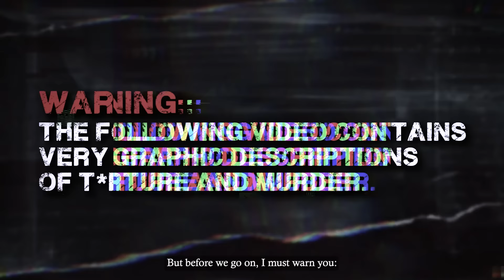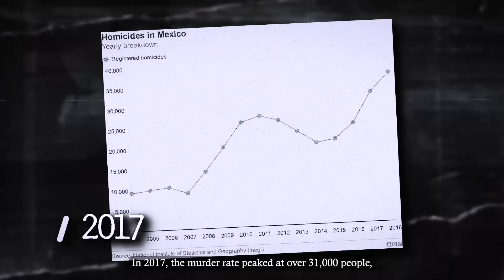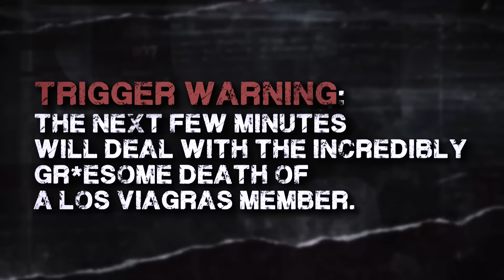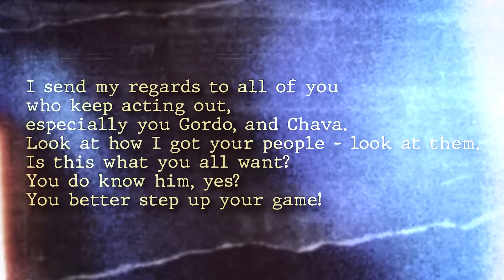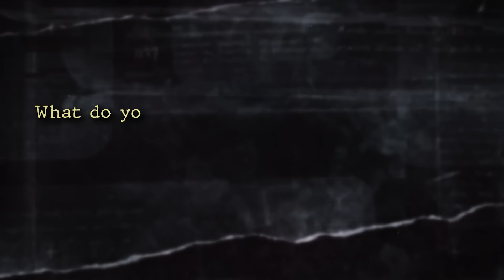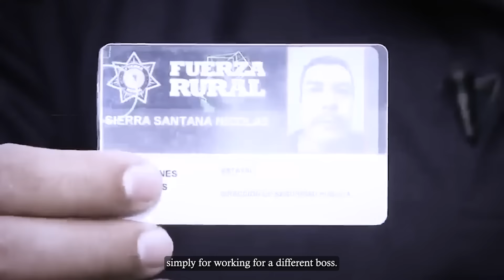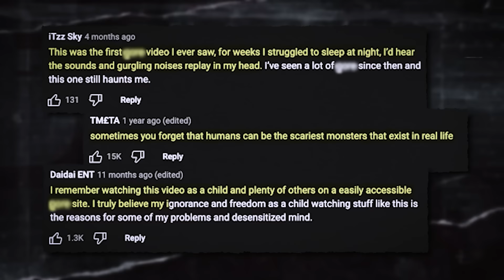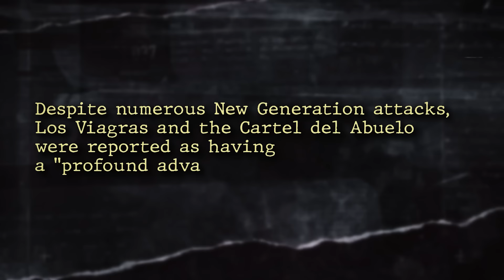The Brutal Way THE CJNG Sent A Warning To Los Viagras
One fateful day, a group of sicarios from the Los Viagras cartel filmed themselves laughing at El Mencho, the leader of the Jalisco New Generation Cartel, or CJNG.

24 hours later, the man filming was captured and killed in the most brutal way imaginable. The whole ordeal was filmed and posted online, becoming one of the most infamous CJNG videos to date.

This story does not glorify cartels and their unspeakable brutality. What the CJNG did to this poor man is absolutely shocking and heartbreaking. And sadly, it is just a chapter in the seemingly endless book of cartel violence.